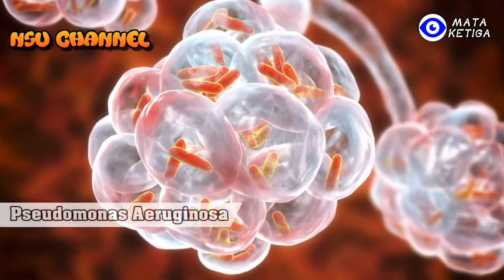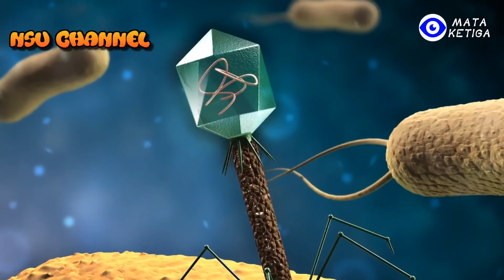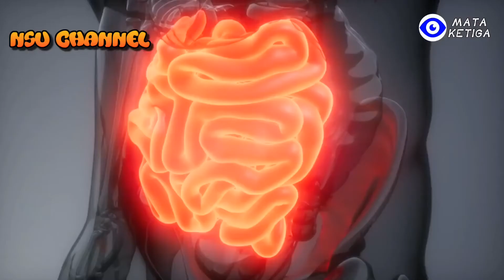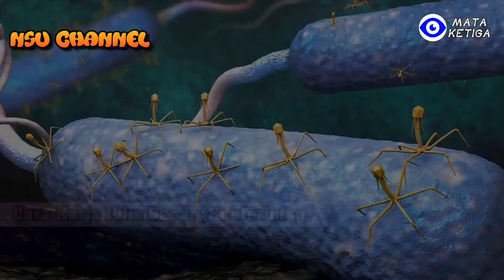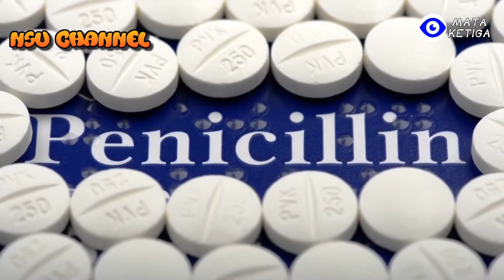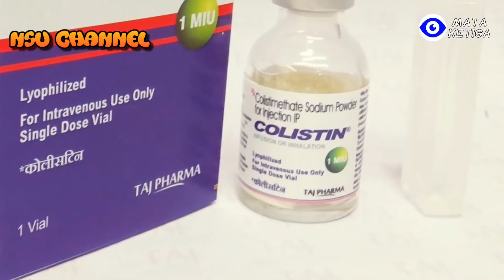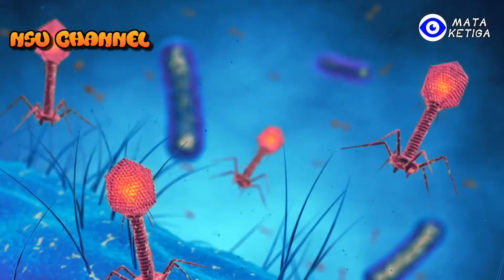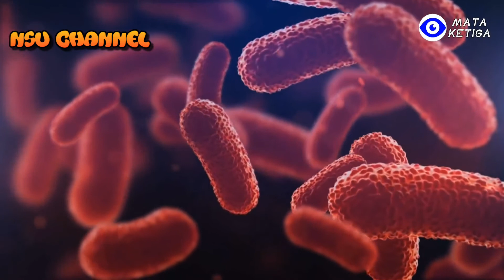Bactheriofog mungkinkah nanobot buatan manusia modern zaman dulu ? |Reupload | 11 Agus 2021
Descripsi :

Ditemukan ditumpukan salju fosil bactheriofog milyaran tahun yg lalu sebagai sejata super yang melindungi manusia dari serangan bactheri ,mungkinkan ini nanobot buatan manusia jenius zaman dulu ? ini adalah suatu misteri yang tak terpecahkan